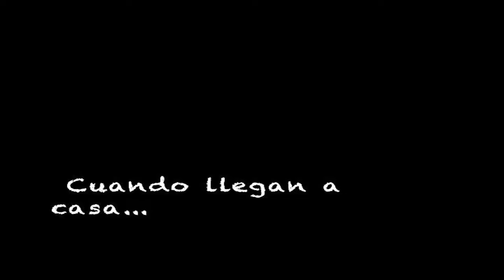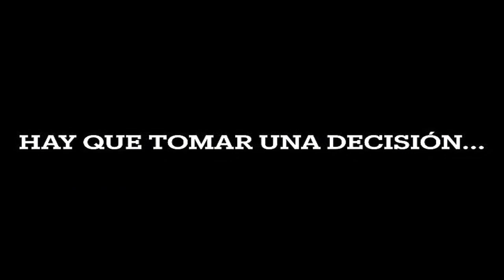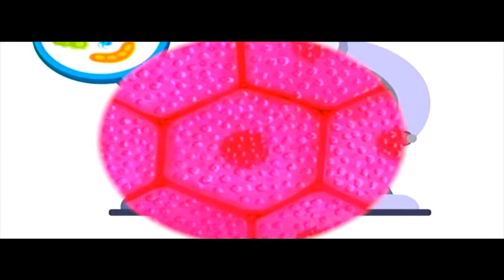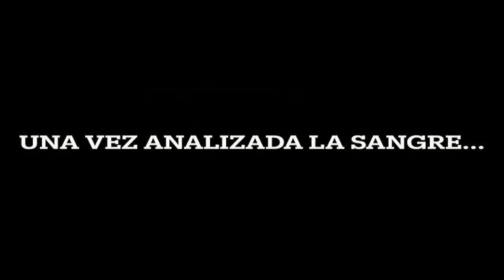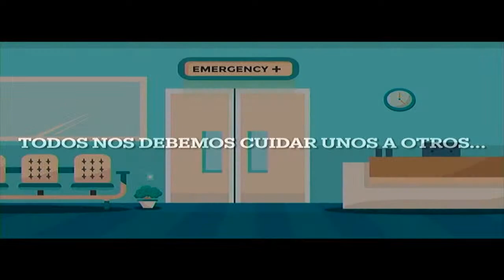Erase Una Vez la Vida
Actuación de Final de Curso de Infantil